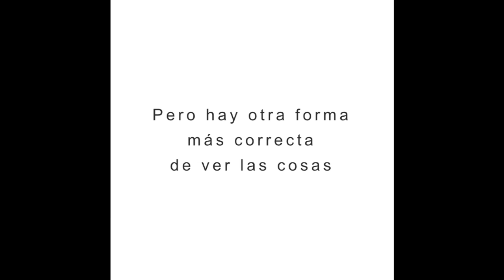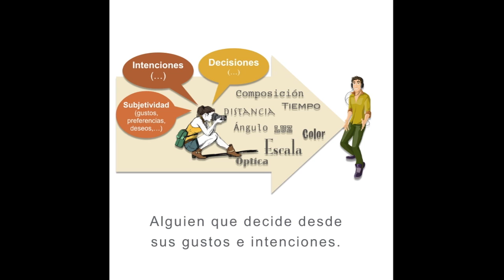PUNTO DE PARTIDA PARA UNA EDUCACIÓN MEDIÁTICA 1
El punto de partida para una alfabmediática consiste en poner en evidencia la mano que siempre está detrás de toda imagen, de toda información, desenmascarando a los que tratan de ocultarlo. Este vídeo se ha esarrollado a partir de este cínico spot de CNN